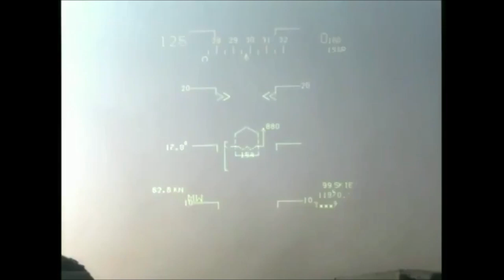Full Naval LCA Arrestor Hook Landing and Take Off On INS Vikramaditya